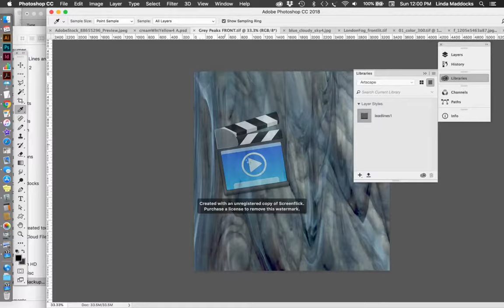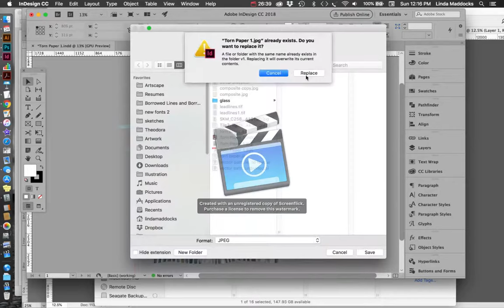Experimenting with recording screen action while designing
Working on designs at home, in my spare time, just for fun. I decided to make a speeded up process clip earlier this morning & downloaded the first app I found on Google, called Screenflick. May well buy the license (and thus get rid of the logo), for $35.